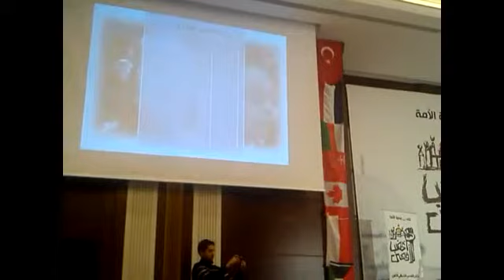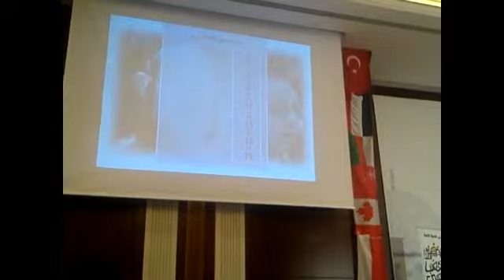ملتقى القدس الشبابي الثامن - أعياد اليهود الأستاذ أحمد ياسين 1/2